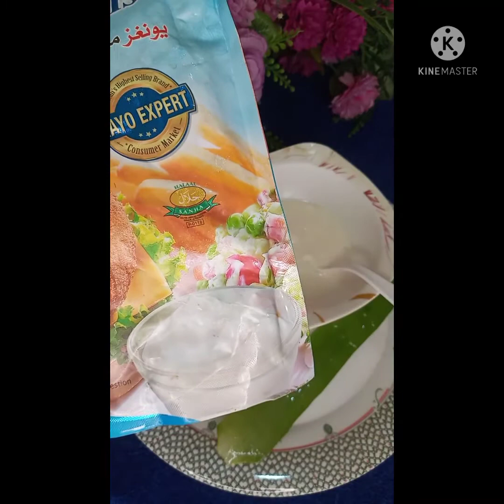Best Protein Hair Mask||Get Silky,shiny long Strong Hair For homemade Hair Mask